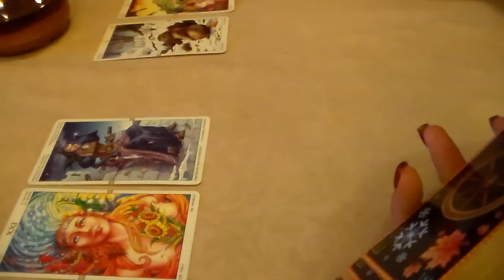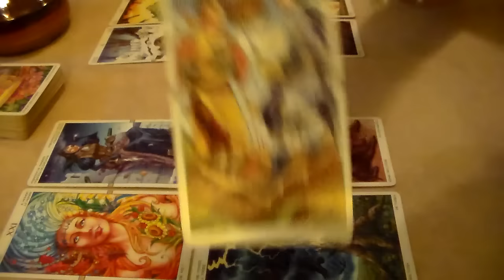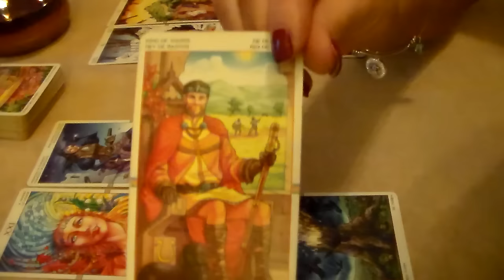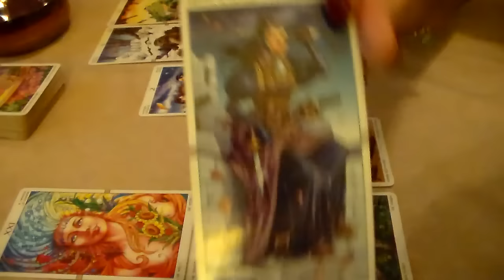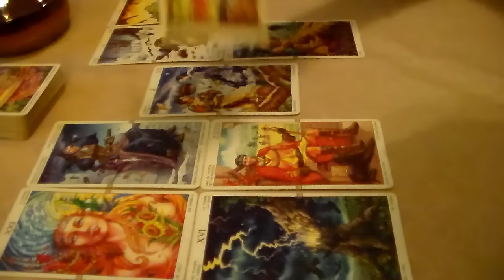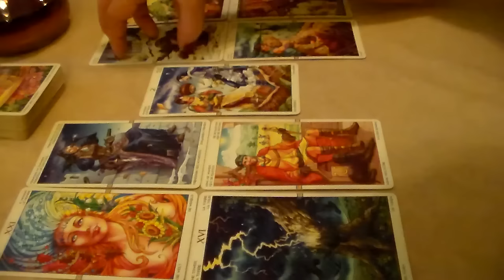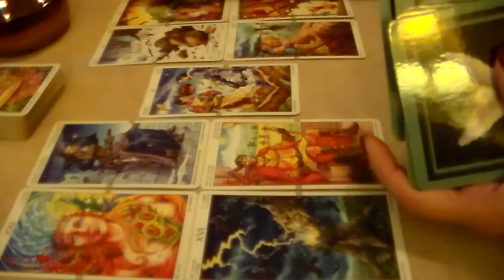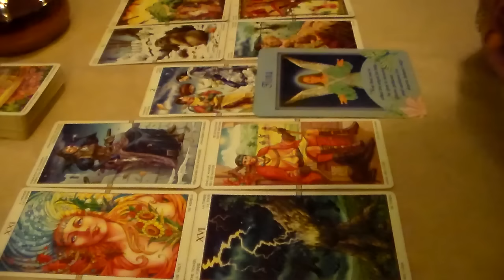Weekly Tarot Forecast for Cancer May 30th-June 5th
Weekly Tarot Forecast for Cancer for the week of May 30th-June 5th. I'd like to thank all of my new subscribers & everyone who supports my page! Thank you for all of your likes, shares, & subscribes! For This Reading, I am using The Wheel of the Year Tarot Deck along w/The Messages From Your Angels Oracle Card Deck By Doreen Virtue.